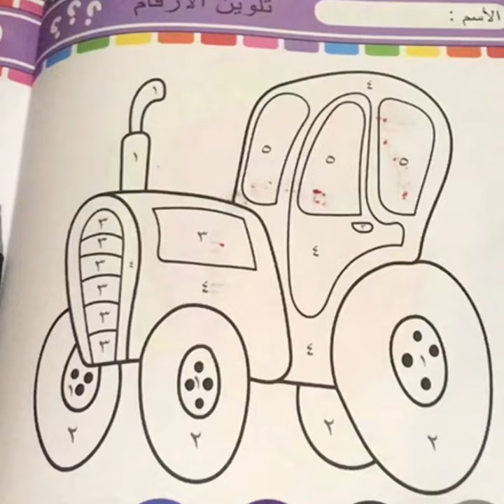the tractor is going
shape drawing
learn shapes for kids
easy drawing
shape drawing for kids
shapes song
kids education
best kids songs
kids videos
kids animations
shape drawing video
#4 kids
2d shapes
drawing for kids
drawing shapes
kids songs
shape song
shapes drawing
drawing sapes
shapes songs
shape drawingdrawing
drawing shapes
kids drawing
learn colors
kids learning
shapes song
easy drawing
learn shapes
kids learning videos
drawing shapes for kids
colors for kids
2d shapes for kidsdrawing the shapes
drawing sapes
drawing for kids
drawing techniques
face drawing
drawin kids
learn shapes
shapes for kids
shapes songeducation
learning videos for toddlers,
shapes drawing,
2d shape drawing in color fill,
toddler video kids
part - 123
Learning for toddlers
preschooleducationalvideos drawing for kids
drawing tutorial
pencil drawing
drawing video
shape drawing easy
oval shape drawing
shape drawing color
shape and drawin
shape song
maths shapes drawing
drawing maths shapes
tree drawing idea
drawing basics
2d shapes drawing,
shapes drawing,
2d design
maths2 shap
shape drawing
2d shapes for kids
shapes song
learn shapes
learn colors
coloring page
kolobok coloring page
three cats coloring page
transport coloring page
coloring rainbow
police coloring page
airplane coloring page
Coloring book set of baby
Coloring book set of tools
ball coloring page
Girls clothes coloring page
Boys clothes coloring page
phone coloring page
Bunny coloring page
coloring page
doggy coloring page
Animals coloring page
Coloring letter
Coloring geometric shapes
Ice cream coloring page
Cake coloring page
Cake coloring page
Dinosaur coloring page
amina risovania
Rocket coloring page
Unicorn Coloring Page
Tableware coloring page
flower coloring page
cosmetics coloring page
Duck coloring page
star coloring page
БОЛЬШОЙ СБОРНИК.
Раскраска для детей
# любимых героев мультиков
,# таких как
Три кота,
# Жила была царевна
Маленькое королевство
Бена и Холли
Мой маленький пони Щенячий патруль.
как рисовать раскраску-мультик,
свинка Пеппа,
Три кота,
Жила была царевна,
Маленькое королевство Бена и Холли,
Мой маленький пони,
Щенячий патруль.
А также вместе с тем,
как мы рисуем героев мультиков,
мы учим цвета на русском языке.
три кота,
Маша и медведь,